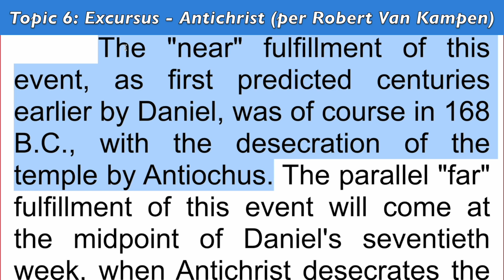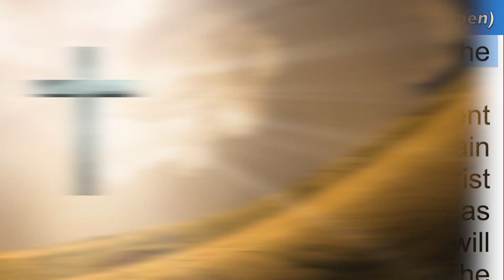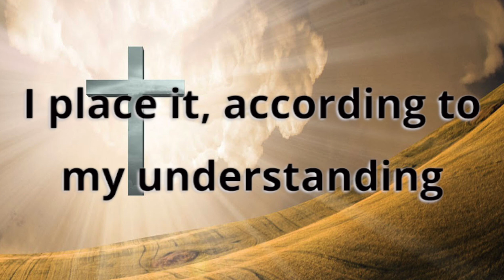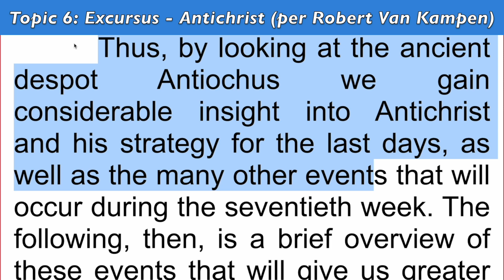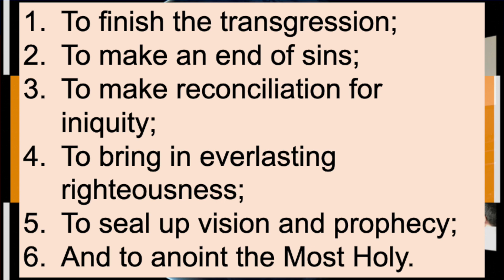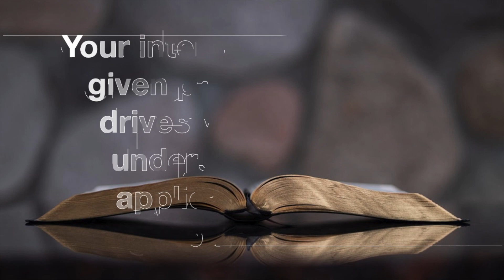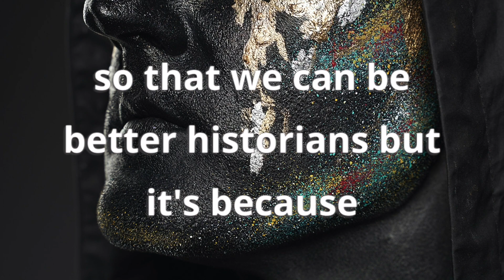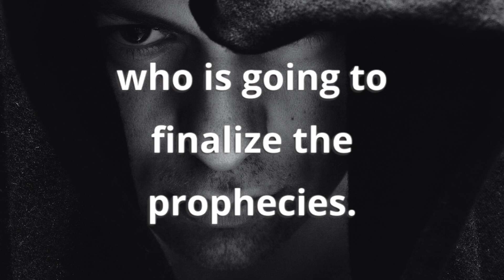(Topic 6 Part 6) Excursus - Antichrist (per Robert Van Kampen)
ANTIOCHUS EPIPHANES, THE FORERUNNER OF ANTICHRIST

Students of Scripture have long noted the striking parallels between the character and activities of Antichrist during the end times, and those of another despot, Antiochus Epiphanes, who conquered and ravaged Israel and the temple during the second century B.C. (the ruler of the Greek-Syrian nation, the fifth beast empire). Although from Daniel's perspective the events he foretold concerning Antiochus were still future, looking to the reign of Antiochus in the second century B.C., it is clear from the language in the following verses that Daniel's real focus moves even farther into the future, specifically to the last days in the time of Antichrist:

"And some of those who have insight [Jewish believers] will fall, in order to refine, purge, and make them [the many the nation of Israel] pure, until the end time; because it is still to come at the appointed time. [Here is where Daniel shifts from Antiochus to Antichrist] Then the king [Antichrist] will do as he pleases, and he will exalt and magnify himself above every god, and will speak monstrous things against the God of gods; and he will prosper until the indignation is finished, for that which is decreed will be done" (Dan. 11:35, 36, emphasis added).

In addition, Daniel establishes this parallelism by referring to both Antichrist and Antiochus as "a small horn." It becomes clear from the context of these two separate references to the "small horn," that the "little horn" of Daniel 7 (see vv. 8-27) is in reference to Antichrist, while the "small horn" of chapter 8 (see v. 9-26) is in reference to Antiochus.

The parallelism between Antichrist and Antiochus is indeed striking. We know, however, that it is more than coincidence and in fact reveals the intended meaning of Scripture because Christ specifically refers to Daniel's prophecy and draws upon this parallelism with His reference to the "abomination of desolation" when speaking about the Antichrist (Matt. 24:15). Daniel refers to Antiochus as the "abomination of desolation" (Dan 11:31), and again to Antichrist, using the same name in 12:11

The "near" fulfillment of this event, as first predicted centuries earlier by Daniel, was of course in 168 B.C., with the desecration of the temple by Antiochus. The parallel "far" fulfillment of this event will come at the midpoint of Daniel's seventieth week, when Antichrist desecrates the rebuilt temple in the last days.

Thus, by looking at the ancient despot Antiochus we gain considerable insight into Antichrist and his strategy for the last days, as well as the many other events that will occur during the seventieth week.

**Helpful resources I recommend**